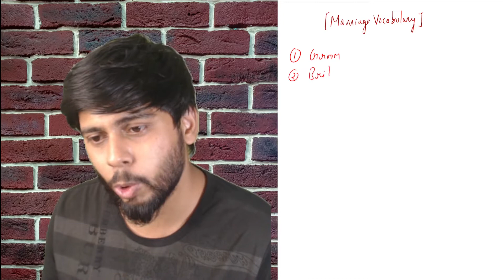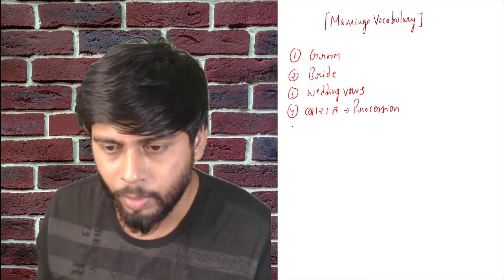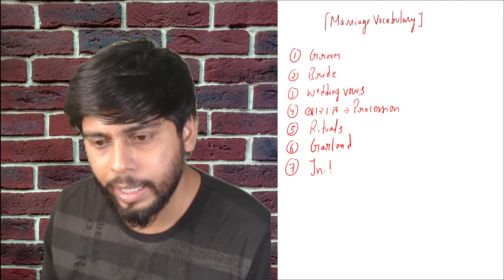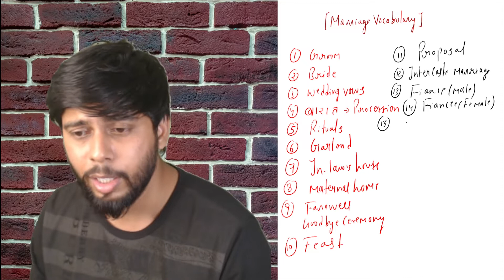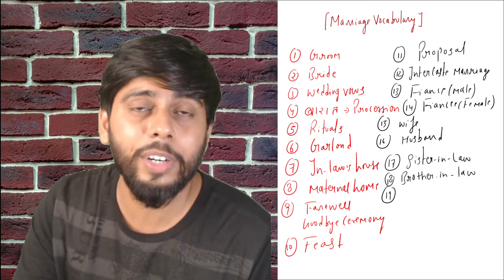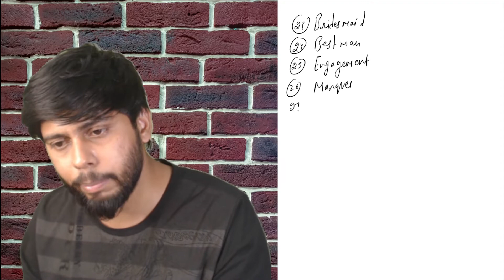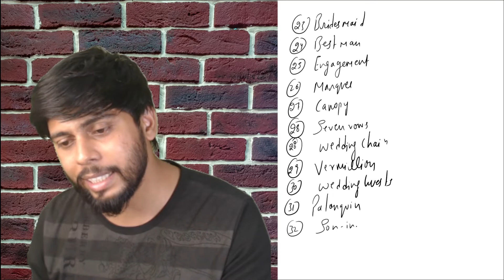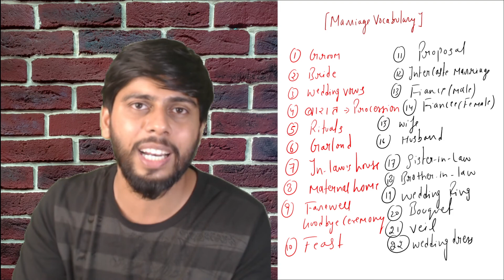Words Related to Marriage in English | Wedding Vocabulary | Sumit Thakur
You can strengthen your English Grammar & Speaking with our videos.

You can join our Telegram group for all the latest updates and exercises.